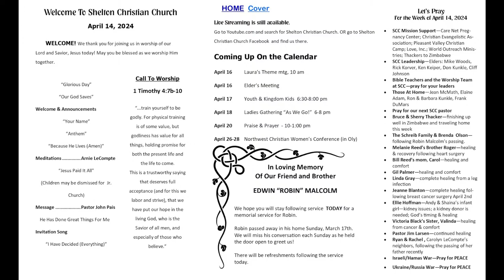Shelton Christian Church - April 14, 2024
Guest speaker: Pastor John Pais
He Has Done Great Things For Me.